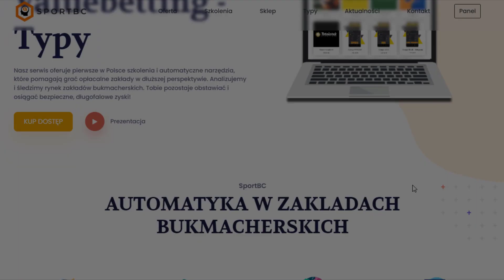MOCNE TYPY NA 🇪🇺 LIGĘ MISTRZÓW! TYPUJEMY 🇪🇸 BARCELONA - NAPOLI 🇮🇹 KTO WYGRA? + KONKURS!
✅ZAREJESTRUJ SIĘ Z NASZEGO LINKU I ZGRANIJ GRUPĘ PREMIUM✅